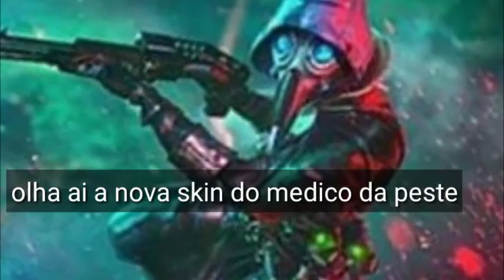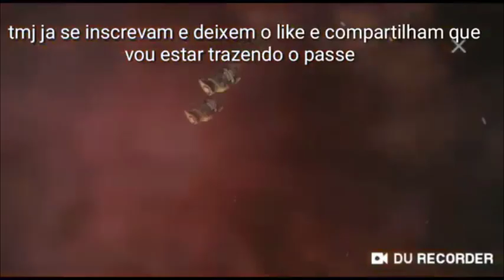HABLANDO DE LOS JACK Y !!!!CANTA EN FREE FIRE!!!!